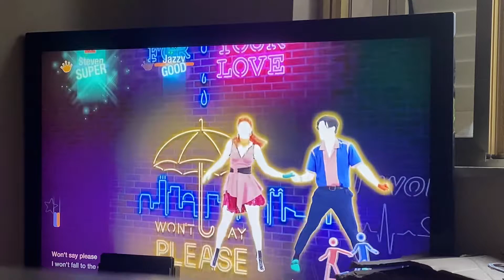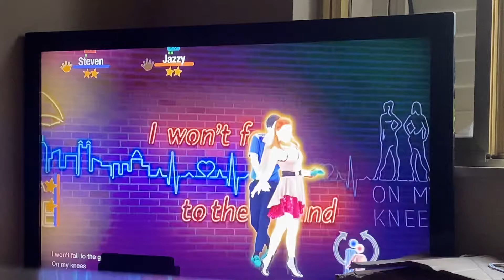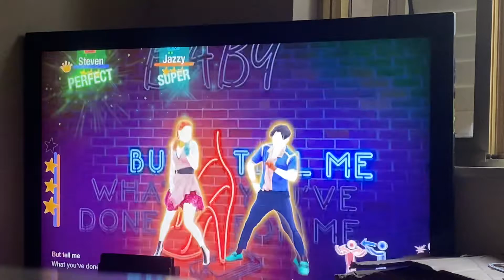done for me just dance 2022 unlimited